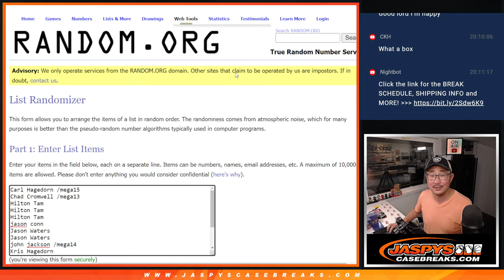Wax Party Random -- W, 06.14.23 -- JASPY'S HIGH ROLLER MYSTERY CRATE #5 *RANDOM HIT*